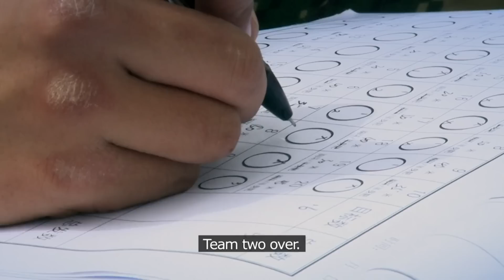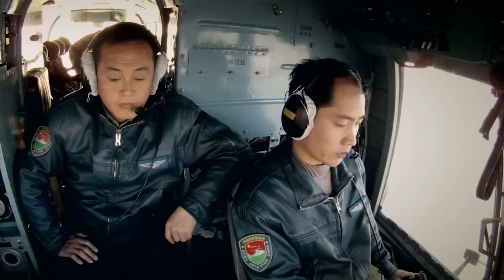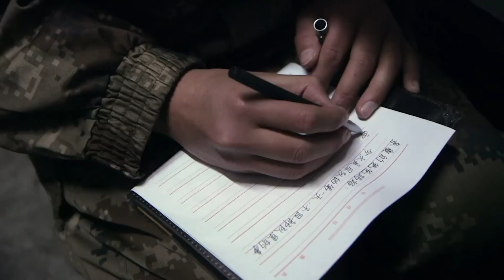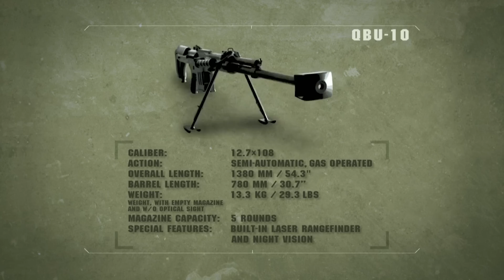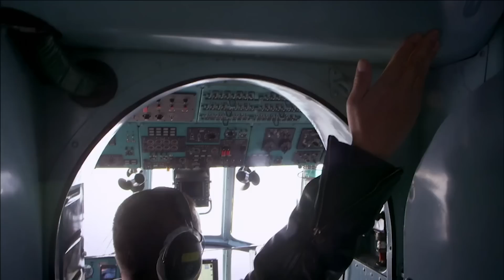The Extreme Military Training Of China's Elite Operatives | Special Forces S2 EP3 | Wonder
The military of China has some of the toughest training regimes in the world. We follow the recruits trying to join the ranks among the elite squads of the Chinese military.

A heartstopping incursion into the world of Asia’s elite Special Forces, revealing their brutal training and cutting-edge combat capabilities. Explore the endurance needed for the world’s most dangerous missions, from raids on Most Wanted criminals and terrorists, to resolving major hostage crises.